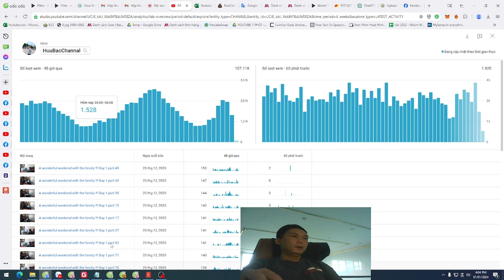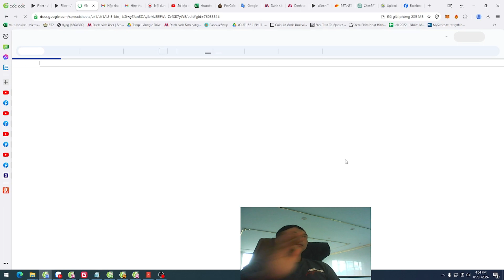Chronicles of Life 007